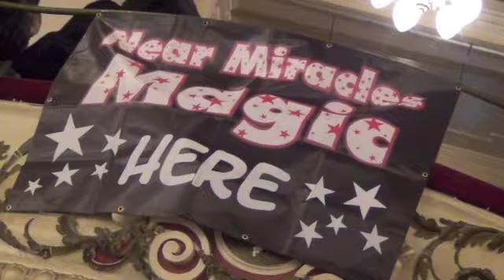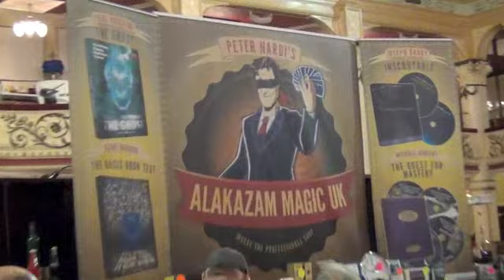A taste of Blackpool (mobile version)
Laat u meevoeren langs de dealer-rooms en snuif de sfeer van Blackpool 2013!